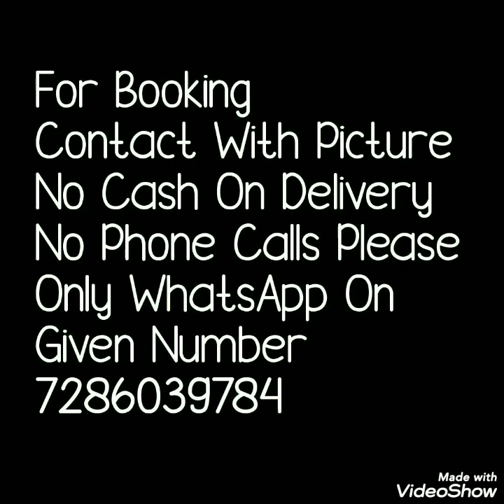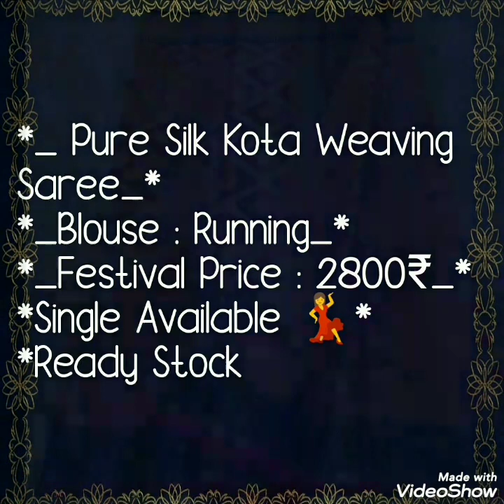Latest Kota Silk Sarees Online Shoppoing Bella Fashion World Kota Sarees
Hello all
Today's collection is kota silk sarees collection . Kota silk waving sarees with running blause .Easy to maintain sarees.

1 . watsup for order: 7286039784
 2. no negotiations please
 4.Sorry, cash on delivery service is not available
 5.payment can send through RTGS,,google pay or paytm,account transfer.
 6.Dispatch will be with in 2 3 day after payment
 7.After dispatching we will send you courier number through watsup
 8.Depends on distance item will receive.normally 7 to 10 working days
 9.Take video at the time of parcel open
10.if you find any damages you can returned to same address
11.we supply all over  india,and overseases also.